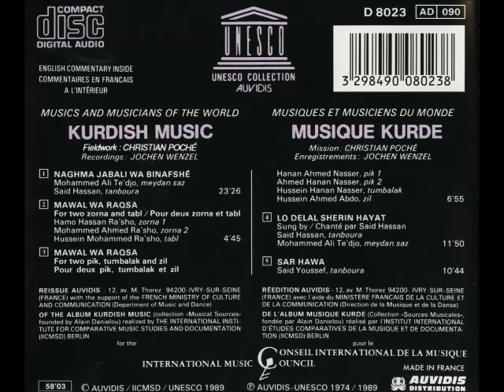Sar Hawa - Seîd Yûsif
SAR HAWA
Played on the tanboura by Said Youssef.
By the term sar hawa the Kurds understand an improvisation which is not altogether unlike an Arabian taqsim. The folk melodies on which this "sar hawa" is based are Leilé Fatima (a call to Fatima , the name of a young girl ), Bave Sayre (Sayre's father ), Salehou Omeria (the name of a tribe ), Seva Hajiya (the name of a young girl). The nervous , highly ornamented style is that of a great virtuoso.